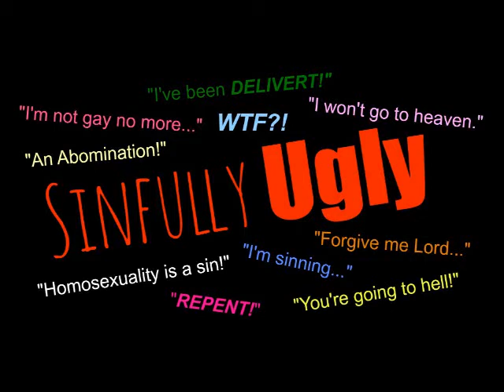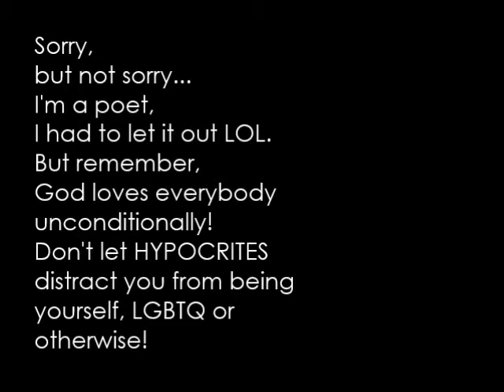Spoken Word AND Raw and Real: "Sinfully Ugly"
Has your queer lover ever felt guilty for being a homosexual and projected that hypocritical SINFULLY UGLY energy on you like you're the sinner?! This is coming from a space where no Queer woman should have to go through that kind of trauma, PERIOD! Some people just need some serious prayer *smh*. Advice below.
Don't EVER let sinful, hypocritical Jesus freaks (on YouTube or in real life) brainwash you, make you feel less than a person nor make you feel guilty for who you are, stand firm in your Queer energy, and don't push your lover away in the process...in fact, don't drag the one you love into your conflicted baggage about your identity or otherwise, iron that shit out first, because a wrinkled shirt isn't ready to make an impression *SNAP*! ;)